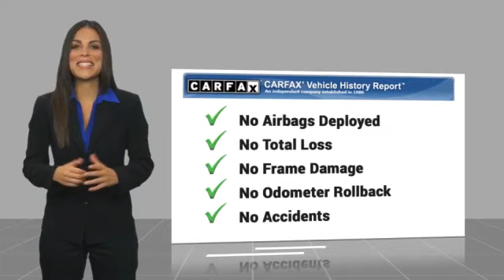2019 Toyota Prius Orange CA U41264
2019 Toyota Prius LE

1400 North Tustin Ave.

You'll love this 2019 Toyota Prius. This is a vehicle you'll want to take home. Call and get in touch with Toyota of Orange directly, and be the first to open the vehicle door today!